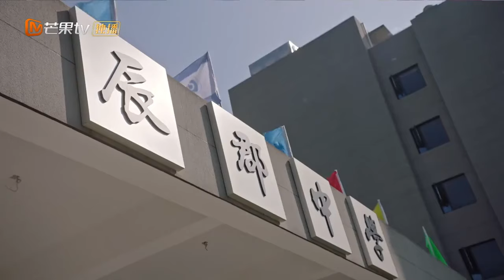【ENG SUB】This sport is taking over | Bright Time 芥子时光🎓【MangoTV Phililppines】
Breaking the traditional youth drama model, it is a campus story focusing on friendship, family love, and inspiration. The plot focuses on a 17-year-old protagonist and shows the audience the growth process of a group of young people living their campus life.